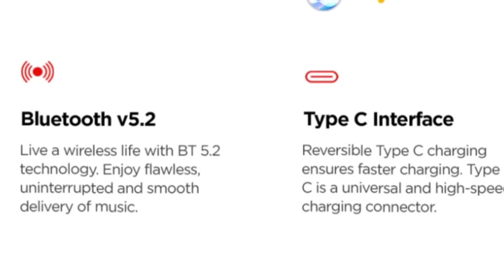Boat Airdopes 411 ANC | 10mm Drivers | ANC Noise Cancellation | ENx | 17.5- Hours Battery | Features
the boAt Airdopes 411 ANC coming soon india the buds packed with Bluetooth version 5.2 It is because it delivers the most effective connectivity, and stability without any lags. For IWP pairing,
It is packed along with an efficient battery that provides playtime of about 17.5-hours. you can enjoy a playtime of 5-hours of single charging, with fast charging 10 minute charging 60 minute backup,
It utilizes the availability of 10mm drivers with deep bass for generating the ideal sound of boAt With ANC Noise Cancellation and Ambient Sound Tachnology You Can Listen Impressive Sounds,
the airdopes 411 anc is available IPX4 water resistant,
the boat airdopes 411 anc has a capacitive touch control that allows you to control playback, calls, voice assistant, Overall, this is a great product of the sound quality this segment with ENx Noise Cancellation Technology and you will get a Good Clear Calling experience with the other features.
and the earbuds available India YOU can buy on Flipkart and official website and the launching price around Rs.1,499  Blue, gray and black Colors,

chapter।।।।।।

00:00 introduction
00:13 BOAT AIRDOPES 411 ANC TRUE WIRELESS EARBUDS
01:03 Boat Airdopes 411 Anc Sound Quality
01:46 Boat Airdopes 411 ANC Specifications
02:32 Boat Airdopes 411 ANC Battery Backup
03:04 Boat Airdopes 411 ANC Flipkart

boat airdopes 411 active noise cancellation,